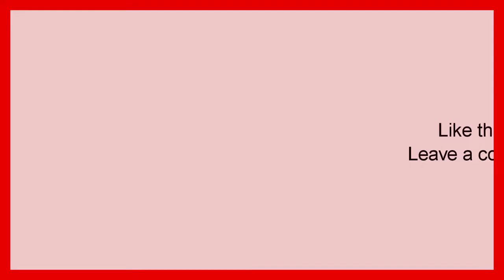Minecraft Let's Play Episode 25: Boom!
Here is the blue yeti microphone i am getting soon

IGNORE THESE
Minecraft